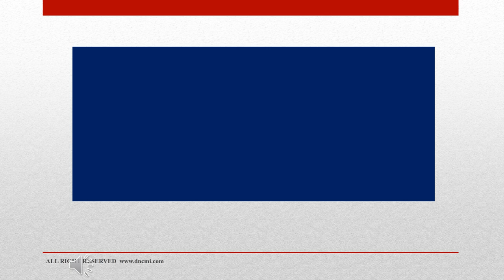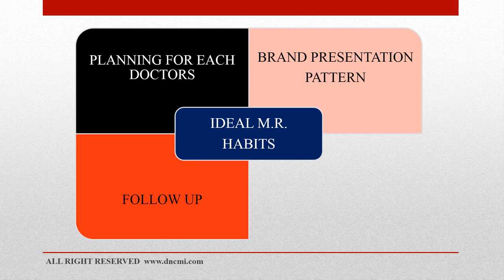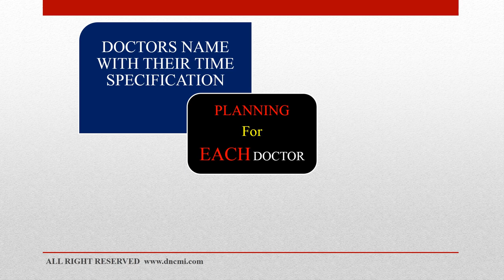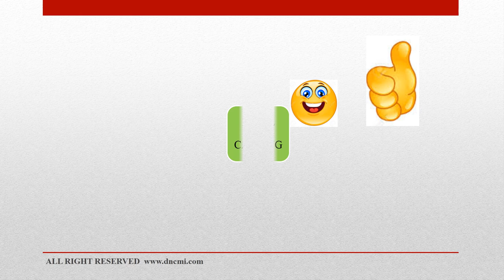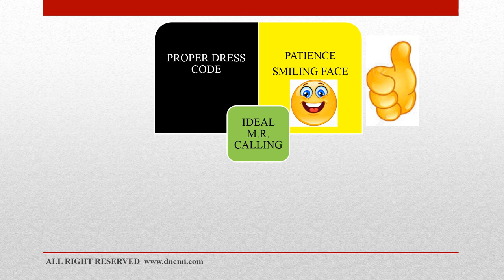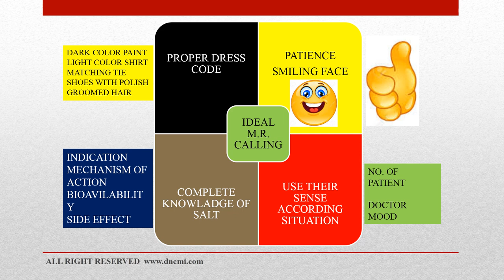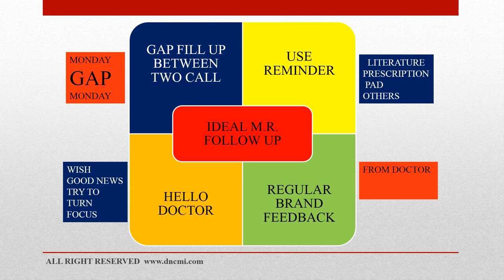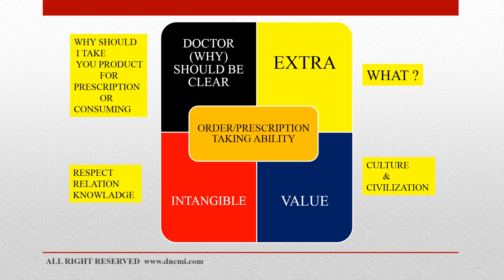PLANNING STRATEGY OF IDEAL M.R.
GOOD HABIT MAKE IDEAL M.R.